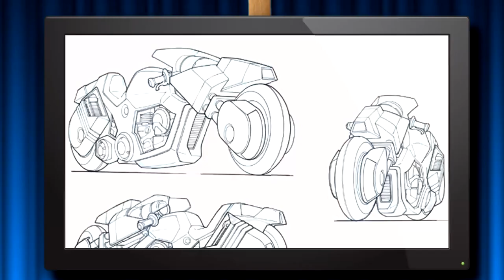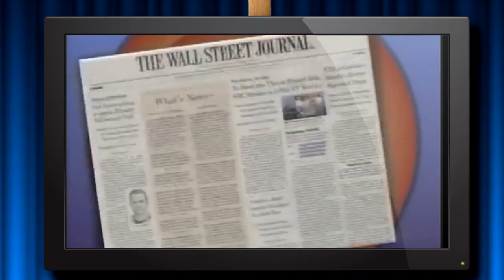Underrated and Over-hated - Hats Off to Loonatics Unleashed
For too long, this show has been passed off as a lazy attempt to grab children's eyes. But in reality, it was a lot more than that. Let's find out why Loonatics Unleashed was Underrated and Over-hated